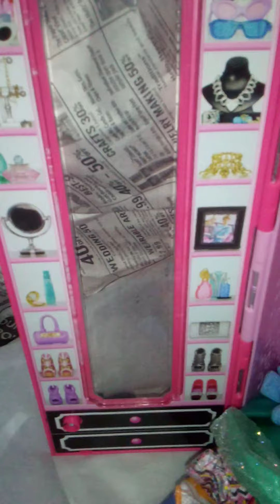My Friend Gave This To Me For Christmas ☃️🎄🎄☃️ Part 1